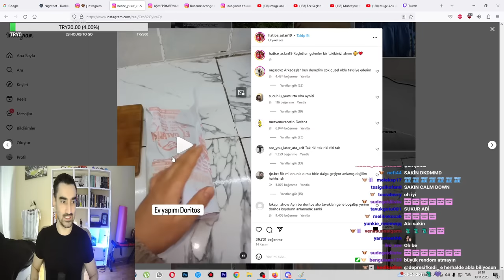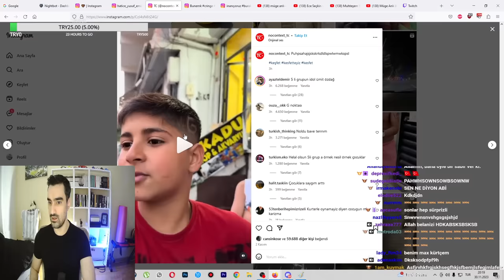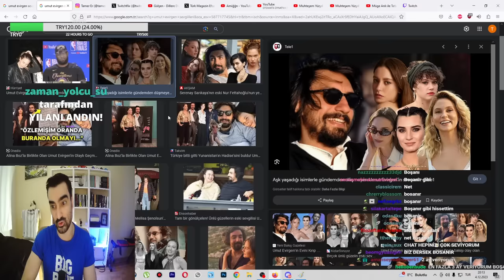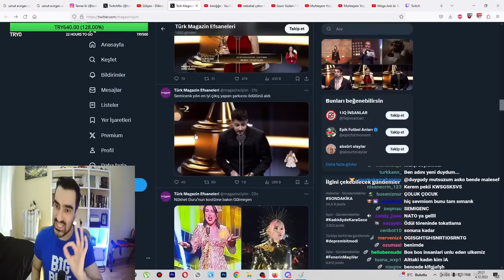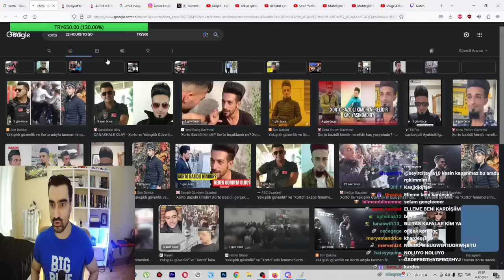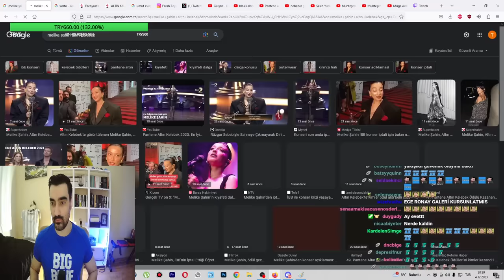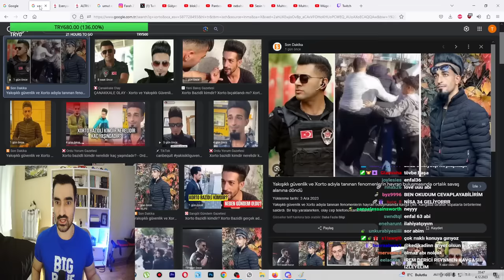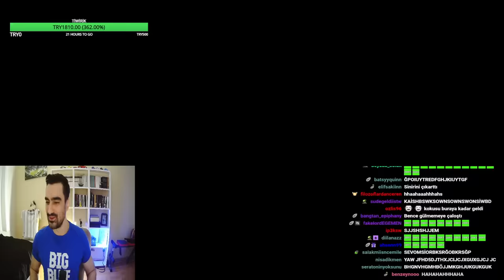Muhabbet Spor 39 | TAVUK DERİSİNDEN DORİTOS, ALTIN KELEBEK ÖDÜLLERİ, YAKIŞIKLI GÜVENLİK KAOSU!